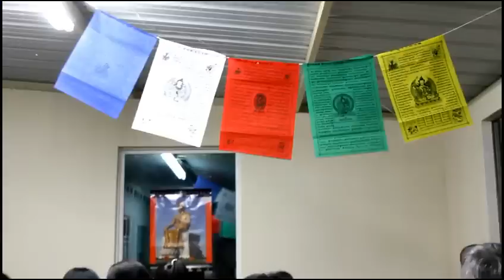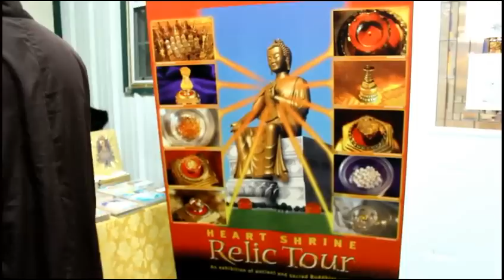Heart Shrine Relic Tour - Xá Lợi Phật tại Chùa Đại Bi, Wylie, Texas (Phần 1)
Heart Shrine Relic Tour

Xá Lợi Phật tại Chùa Đại Bi, Wylie, Texas (Phần 1)